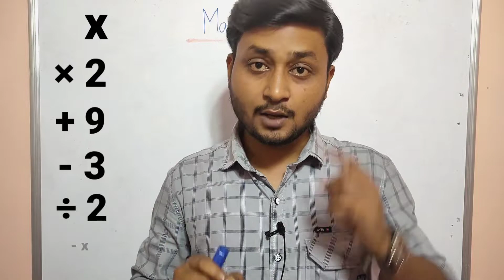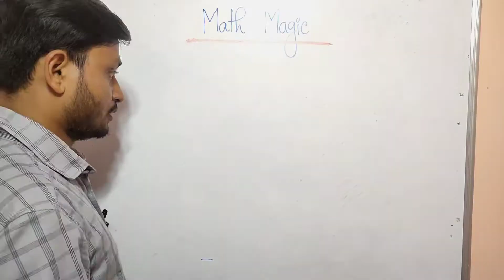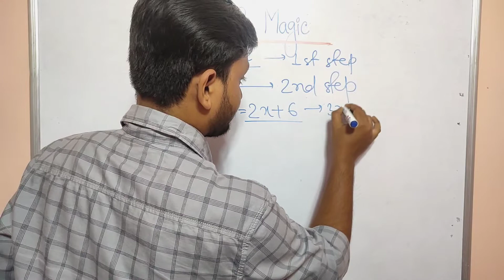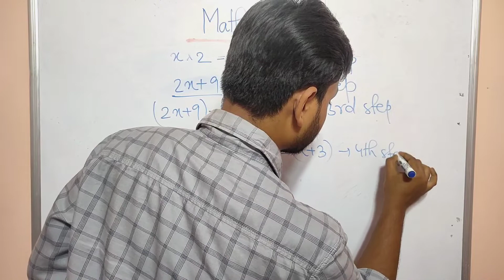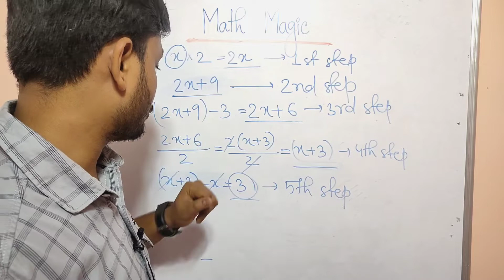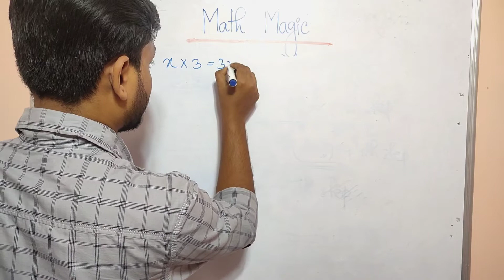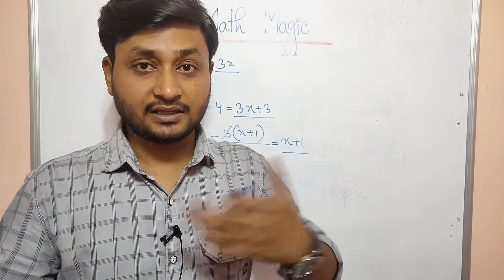Math Magic || Math Magic Explained || New Math Magic Trick || Magic With Numbers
Many thanks for coming to this channel.